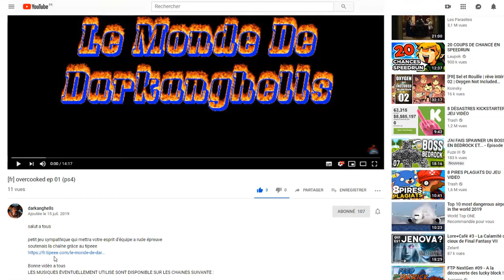[FR] SHELTERED STASE EP 01 (PS4)